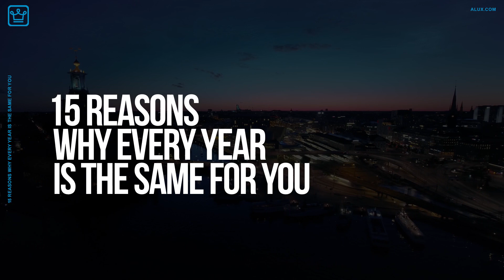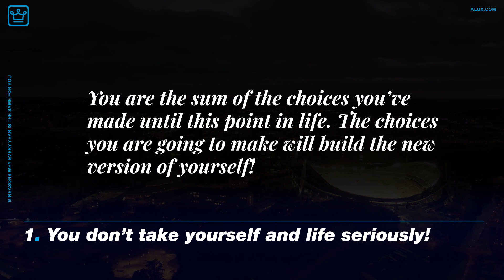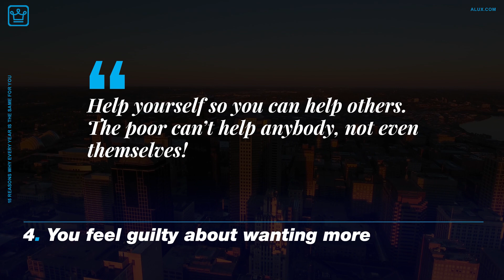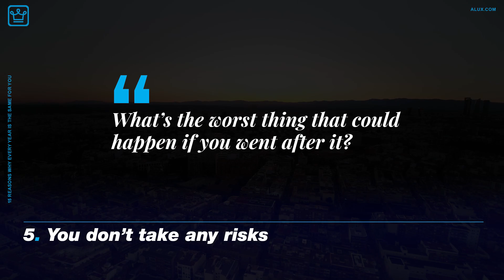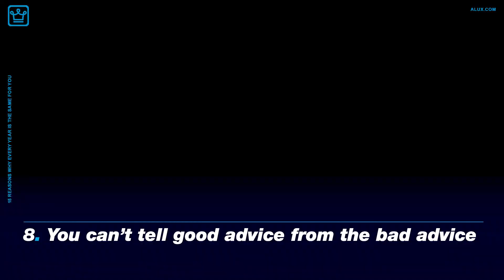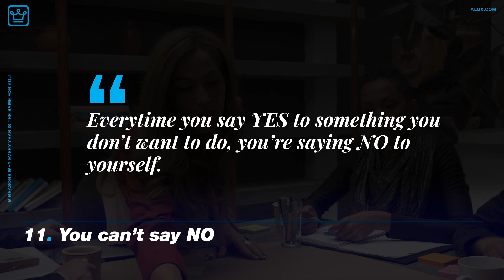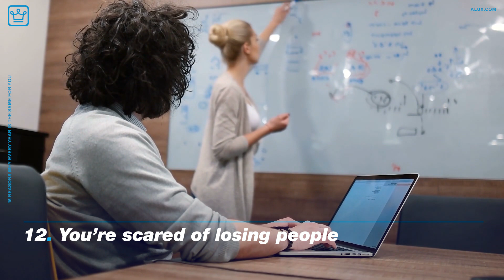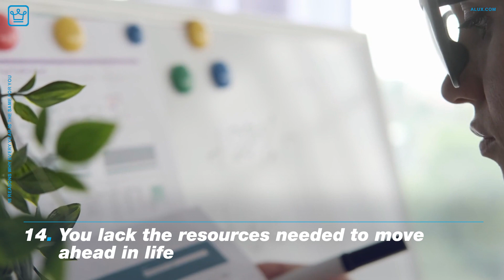15 Reasons Why Every Year is the Same for You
15 Reasons Why Every Year is the Same for You | Sunday Motivation

Get UNF*CK Yourself as a free audiobook when you sign up

In this Alux.com video we'll try to answer the following questions:
Why am I stuck?
Why do I feel stuck in my life?
Why can't I breakthrough in life?
Why is every year the same for me?
How can I make this year the best year of my life?
How to achieve my goals?
How to get out of a rut?
How to deal with burnout?
How to get out of a creative rut?
What can I do to finally get better in life?
What does it take to get better in life?
Best advice to hit your goals?
best advice to achieve your new years resolutions?
How to make your dreams come true?
Why can't I hit my goals?